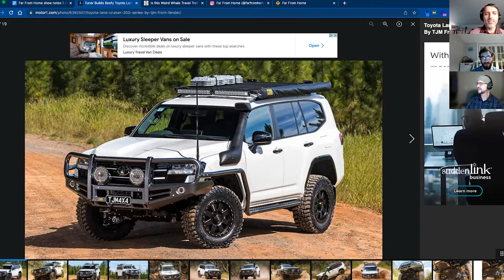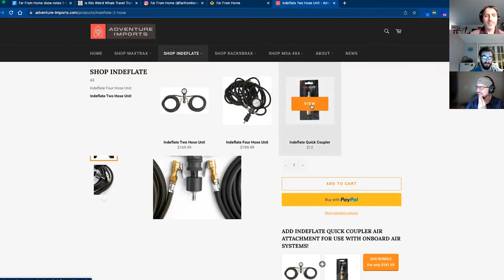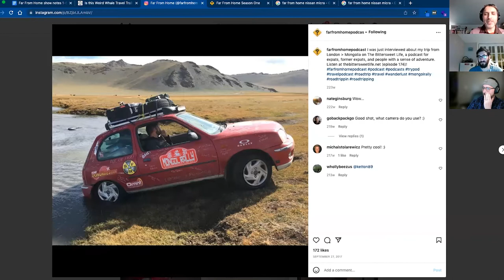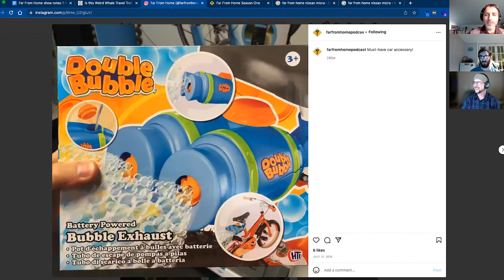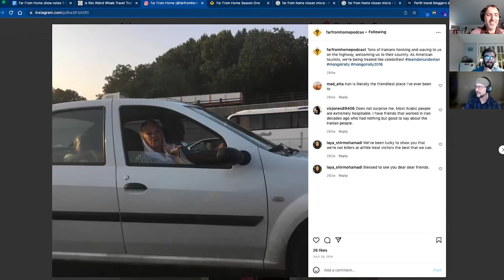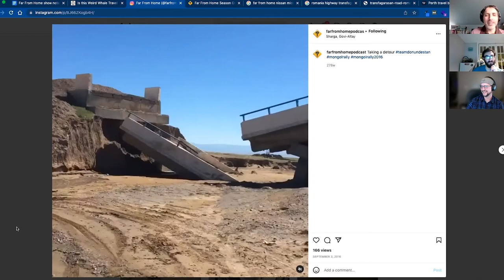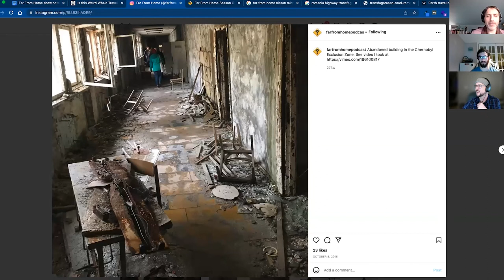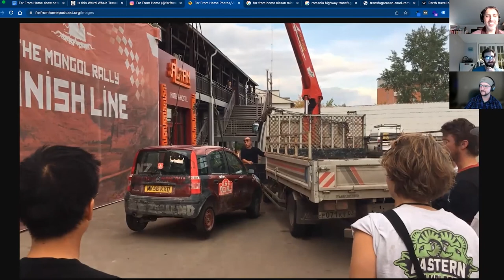Scott Gurian, Mongol Rally, Far From Home - Off The Road Again: Episode 105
Ross and Chris welcome Scott Gurian of the Far From Home podcast to the show. Scott and his brother took part in the Mongol Rally in 2016. Spending 7 weeks and 11,000 miles in a Nissan Micra traversing Europe and Asia. Great stories and photos! Ross now has all of the tools that he needs to install parts on the Lexus GX. Chris still can't find a fuel tank skid plate for the Dadburban.